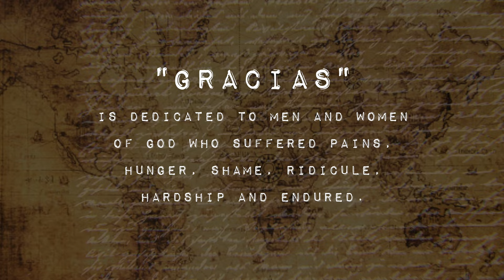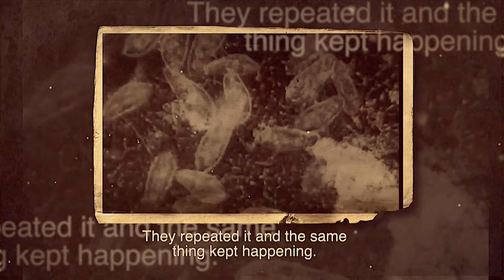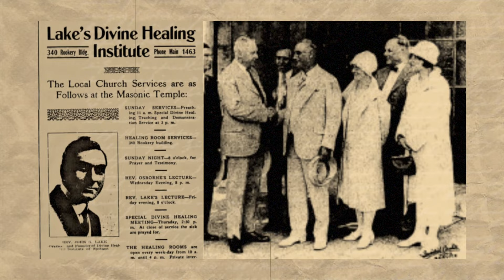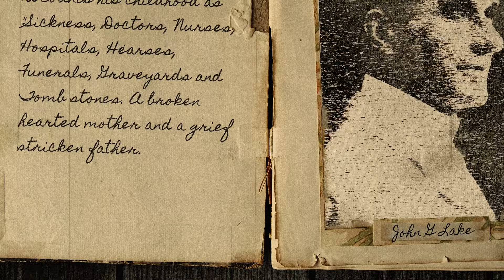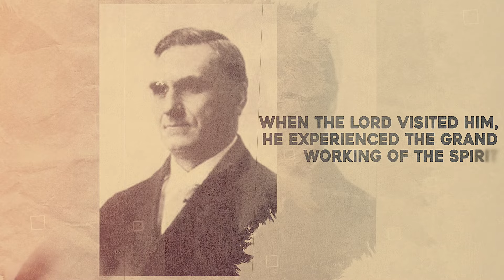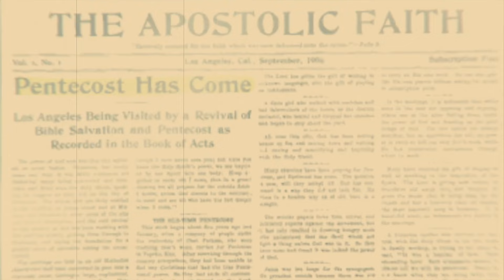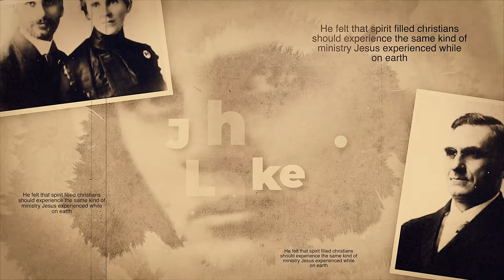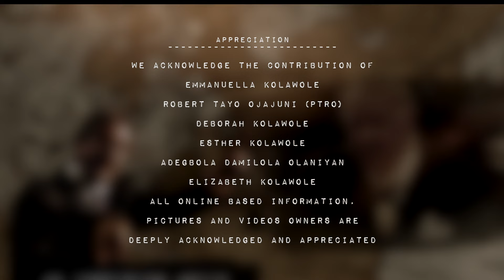Rev. John Graham Lake...... "GRACIAS" chapter 9.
This daring and bold missionary was John Graham Lake who believed strongly in Jesus' healing ministry and walked mightily in it. He was a Canadian-born missionary who had been sent by God to Africa. He was known as the Apostle to Africa.